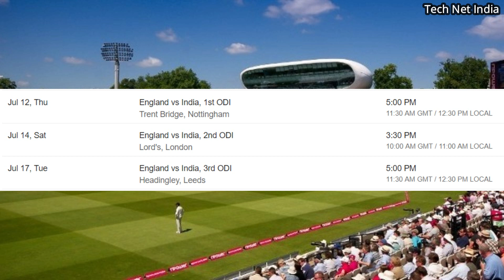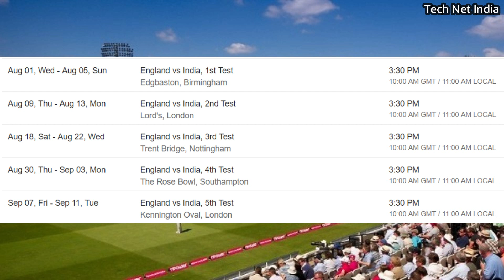India Tour of England 2018, किस चैनल पे आयेगा, IND vs ENG 2018 schedule, 3 ODIs, 5 Tests, 3 T20s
1) Tata Sky HD Set Top Box
2) Airtel Digital Tv Hd Set Top Box
3) Dishtv Nxt HD+ Set Top Box
4) Videocon D2H HD Set Top box
India tour of England, 2018, 3 ODIs, 5 Tests, 3 T20s . Jul 03-Sep 11, India Vs England T20 Series 2018 | India T20 Squad Against England 2018 | India vs England T20 Match

SQUADS FOR INDIA TOUR OF ENGLAND, 2018

India ODI Squad:

Virat Kohli(c), Shikhar Dhawan, Rohit Sharma, Lokesh Rahul, Shreyas Iyer, MS Dhoni, Dinesh Karthik, Yuzvendra Chahal, Kuldeep Yadav, Washington Sundar, Jasprit Bumrah, Hardik Pandya, Siddarth Kaul, Bhuvneshwar Kumar, Suresh Raina, Umesh Yadav

India T20I Squad:

Virat Kohli(c), Shikhar Dhawan, Rohit Sharma, Lokesh Rahul, Suresh Raina, Manish Pandey, MS Dhoni, Hardik Pandya, Dinesh Karthik, Yuzvendra Chahal, Kuldeep Yadav, Washington Sundar, Bhuvneshwar Kumar, Jasprit Bumrah, Siddarth Kaul, Umesh Yadav

1)Videocon D2H HD Set Top box
2)Tata Sky HD Set Top Box
3)Dishtv Nxt HD+ Set Top Box
4)Airtel Digital Tv Hd Set Top Box

Best Buy Product DTH Remote-

1)Videocon d2h RF 100% Original Remote HD
2)Videocon d2h 100% Standard Definition Remote
3)DishTV Universal Remote
4)TATASKY Universal Remote
5)Airtel Digital TV DTH Remote SD/HD/HD
6)Pagaria 6060 Free Air SetTop Box
7)STC DD Free Dish SATELLITE RECEIVER-H-500 MPEG-4-HD

Dish Accessories-

1)Set Top Box, DVD Player, Music Player Wall Mount
2)DBC Satellite Signal Finder Meter
3)PGSA2Z VI-41S 4-in-1 DiSEqC Full HD Satellite LNB Multi-Switch
4)Sharp Universal LNB (Black)